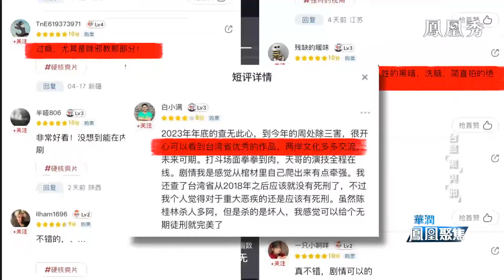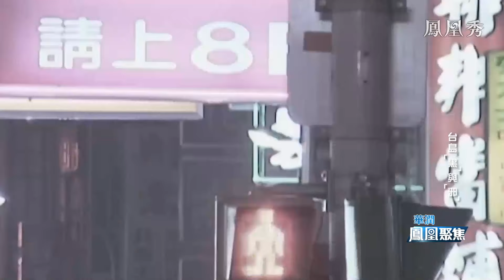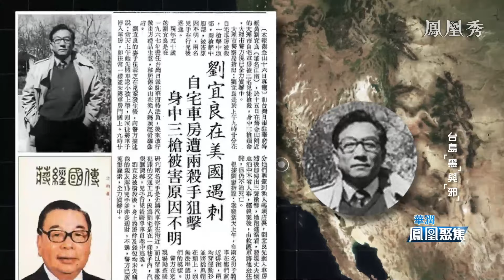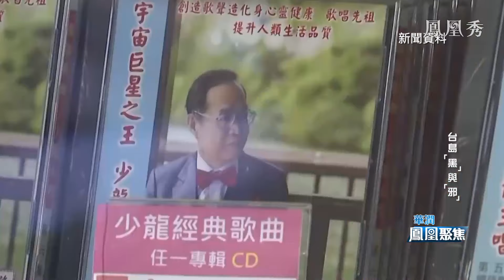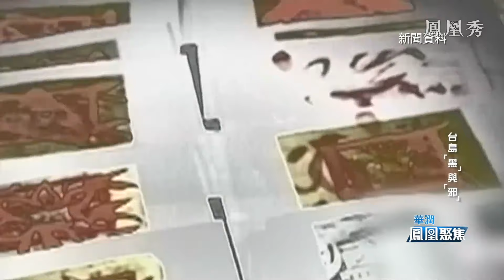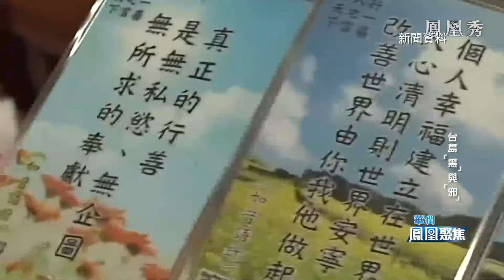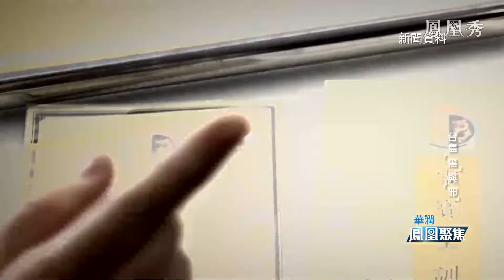《鳳凰聚焦》台島“黑”與“邪”｜《周處除三害》電影情節照進現實，台灣黑幫、邪教有哪些奇聞亂事？如何滲透台灣政治的起家和運作？｜20240501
一部熱播的電影，同時把台灣的黑幫、邪教帶入公眾視野。電影情節荒誕，但程度遠遠不及台灣的真實世界。黑幫死士力斬大佬、跨國暗殺引發蔣經國掀起“一清專案”、黑道漂白、黑金政治、五教共主、天斬大將軍等等，現實中的台灣黑幫、邪教有哪些奇聞亂事，又跟台灣的政治起家和運作有怎樣的千絲萬縷的干係？